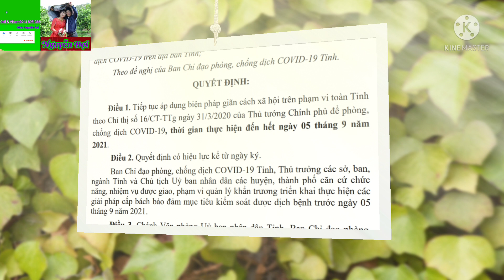CẬP NHẬT BẢN TIN COVID-19 SÁNG NGÀY 04/9 TRÊN ĐỊA BÀN TỈNH ĐỒNG THÁP | NGUYỄN ĐỢI